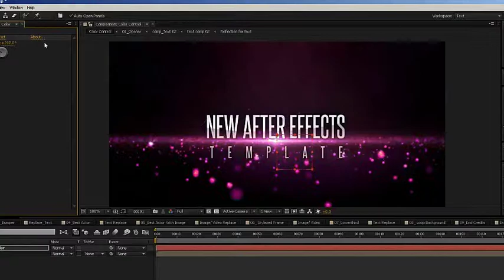Cinema Awards Package | After Efects Project Files